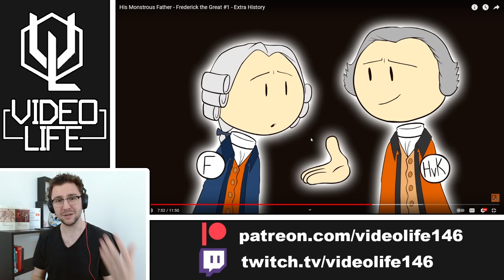Frederick the Great - Extra History Reaction (Part 1)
Seriously did anyone else play as the Germans in Age of Empires III? Was I the only one?

0:00 Intro
1:23 Reaction
18:05 Conclusion

THANK YOU to the following Tier 2 & 3 Patrons:

Alexandert76